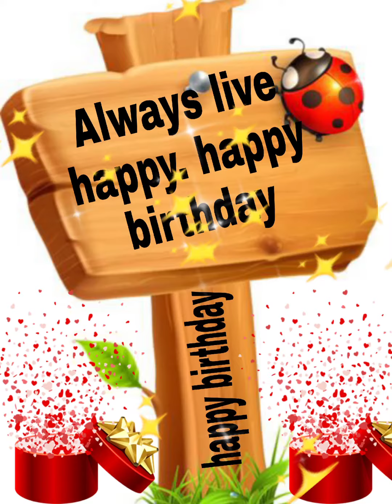Happy Birthday Aishwaraya/Aishwaraya Happy Birthday to you/Aishwaraya Happy Birthday song